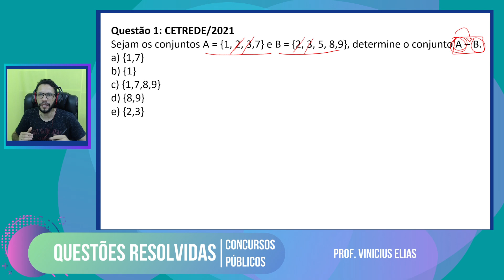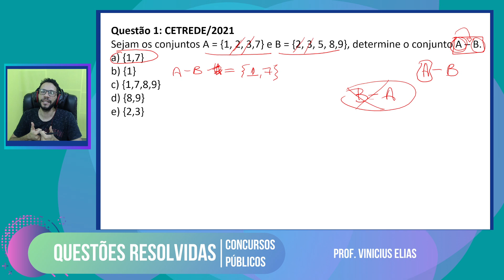BANCA CETREDE | MATEMÁTICA | CONJUNTOS NUMÉRICOS Q.1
Questão 1: CETREDE/2021
Sejam os conjuntos A = {1, 2, 3,7} e B = {2, 3, 5, 8,9}, determine o conjunto A – B.
a) {1,7}
b) {1}
c) {1,7,8,9}
d) {8,9}
e) {2,3}